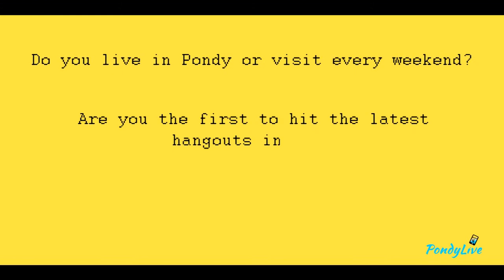Be a Pondy Scout